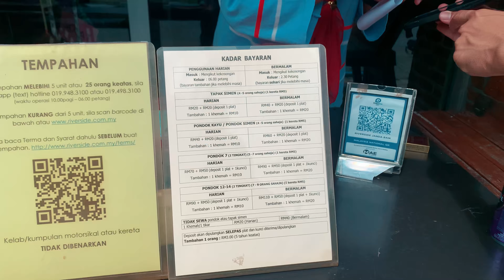RUMUSAN 3 HARI TRAVEL VLOG BERSAMA MODENAS DOMINAR D250 | BEST KE HAMPEH MOTOR NI?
Salam guys!
ni video rumusan setelah 3 hari ride bersama Modenas Dominar D250! Jom layan dulu video ni!